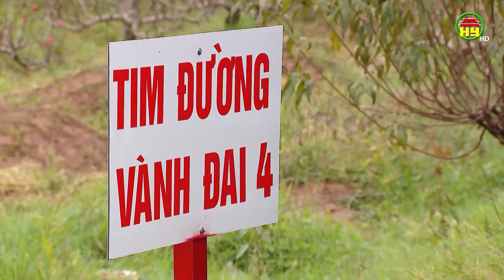Thủ tướng biểu dương công tác GPMB cho đường vành đai 4